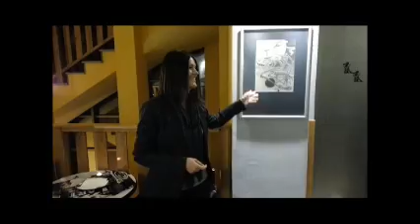Nela Tonković o radovima Milice Repac